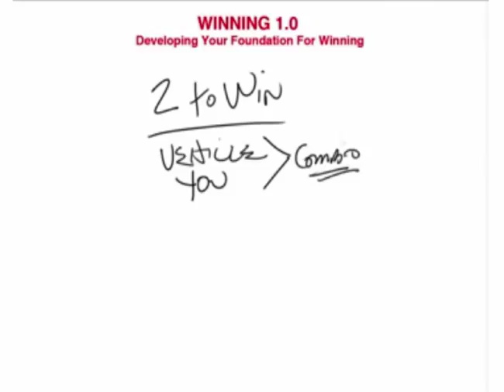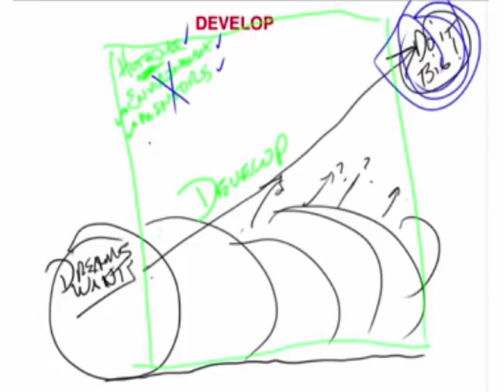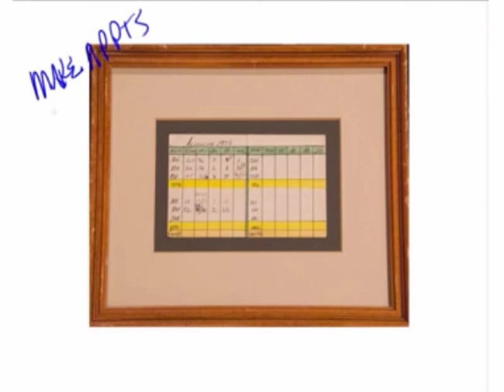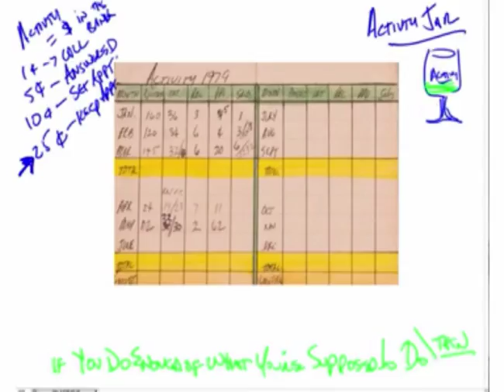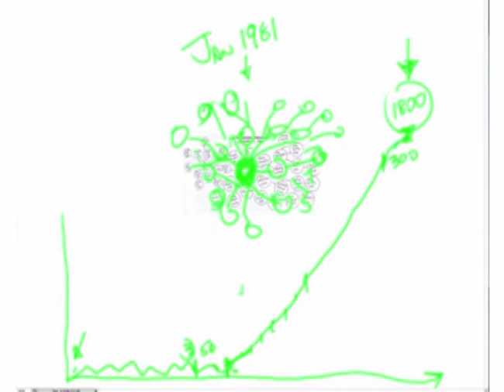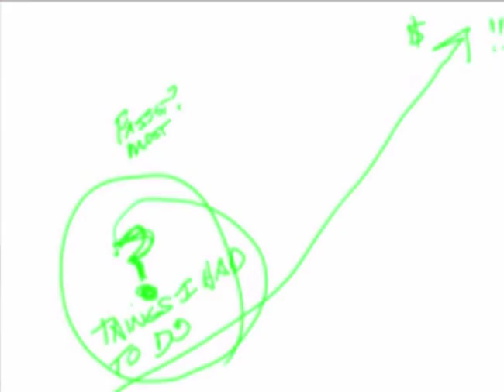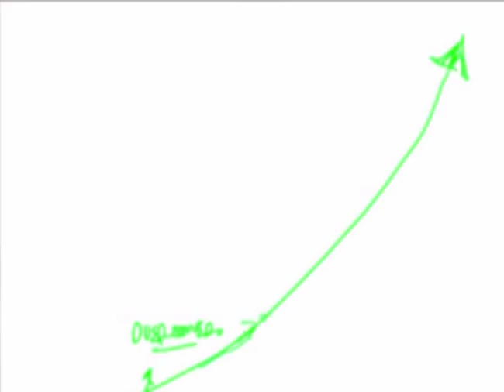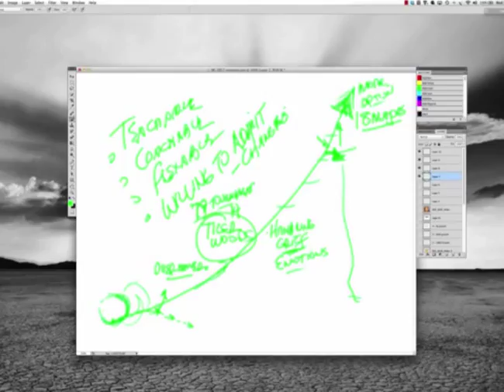Becoming A Top Leader Series - Part 1 - The Foundation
This is the introduction video to the Becoming A Top Leader series. In this video we focus on developing a good foundation for winning and becoming a top leader.